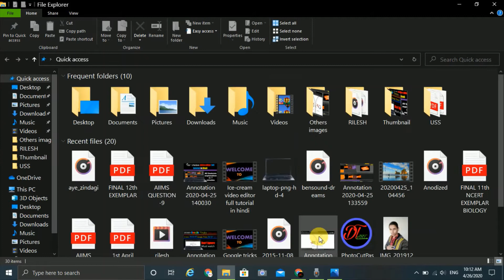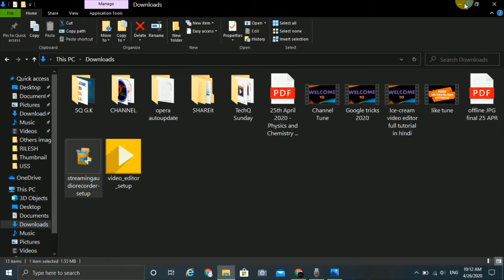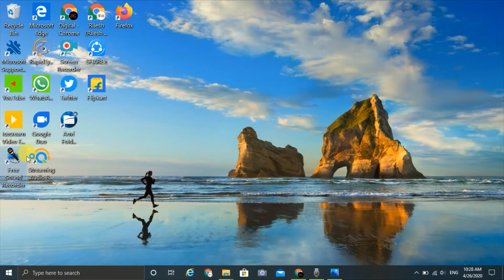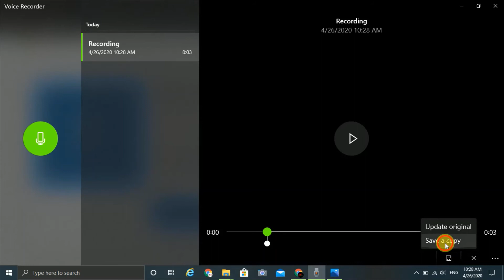Free and best voice recorder for PC.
Hello friend today I will going to tell about 3 Free and best voice recorder for PC.In this video I will also tell you which voice recorder I personally use give audio in my YouTube videos.

You can download these voice recorder in your PC by these Links :

[I personally use this voice recorder in my PC]

If you want to download other voice recorder from Microsoft store click on this

If you want to see my channel other videos so please click on this link